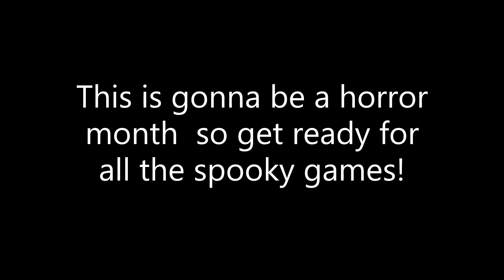SPOOKTOBER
It's time for the Spookiest Month Boys and Girls and Baby Toasters!